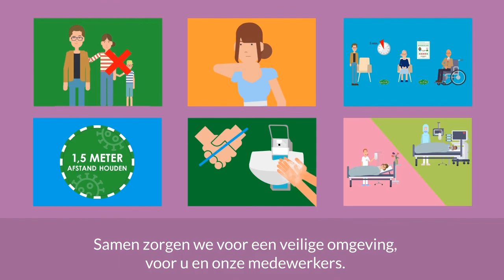Veilige Zorg: uw afspraak in het GHZ